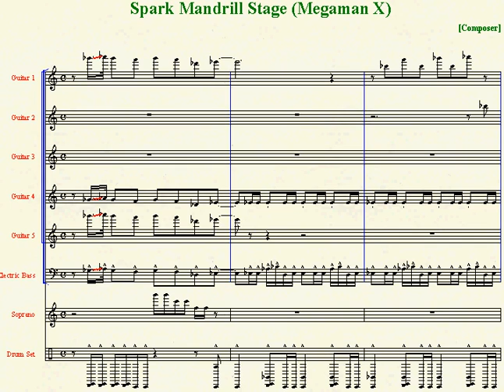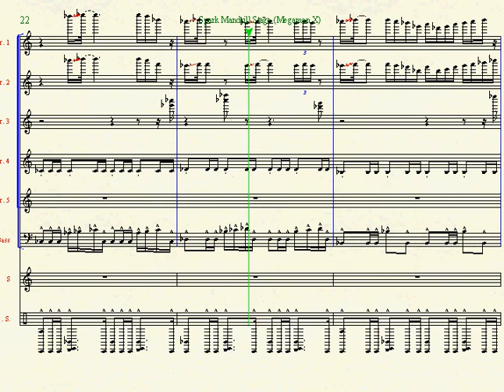Spark Mandrill Sheet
This stage is also known as Electromagnetic Power Plant.

Whoops, I forgot to add [Composer] again!  All music in Megaman X is composed and arranged by Setuo Yamamoto, Makoto Tomozawa, Yuki Iwai, Yuko Takehara, and Toshihiko Horiyama.